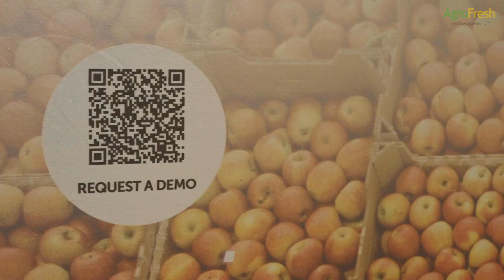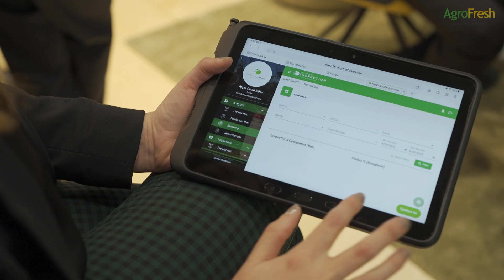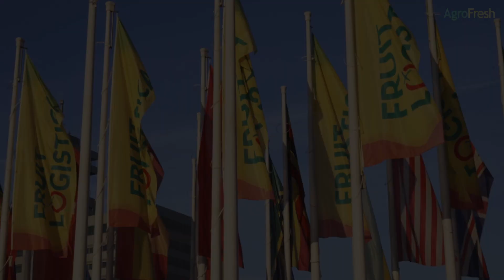AgroFresh at Fruit Logistica 2023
AgroFresh showcased produce freshness innovations in the trade show Fruit Logistica 2023. SmartFresh and FreshCloud were among the solutions highlighted with demonstrations at the annual industry event celebrated in Berlin, Germany.